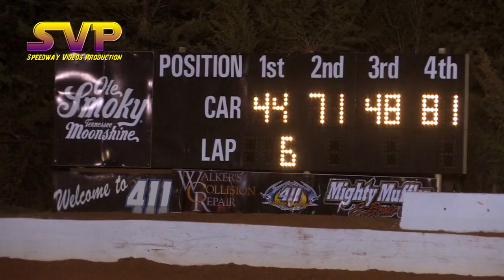Thunder & Lightning 4 5 14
Full Race Night of Thunder & Lightning Heats and Feature 4-4-14